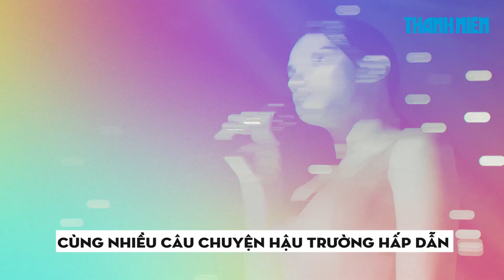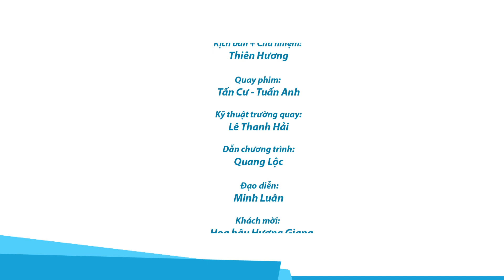GƯƠNG MẶT SHOWBIZ | HƯƠNG GIANG NÓI GÌ KHI PHIM 'SẮC ĐẸP DỐI TRÁ' BỊ CHÊ?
Từ series ADODDA đến Sắc đẹp dối trá, Hương Giang vẫn chưa bao giờ giảm nhiệt. Tuy nhiên, với vai diễn điện ảnh đầu tiên, người đẹp đã vấp phải không ít khen chê. Liệu cô sẽ đáp trả thế nào? Mời khán giả theo dõi Gương mặt showbiz!